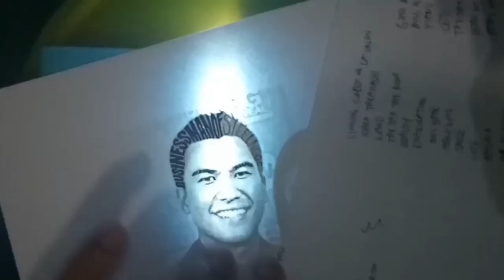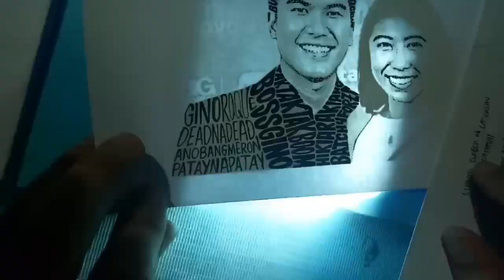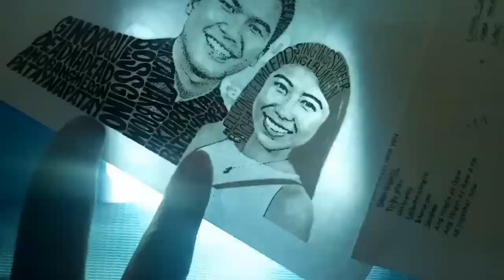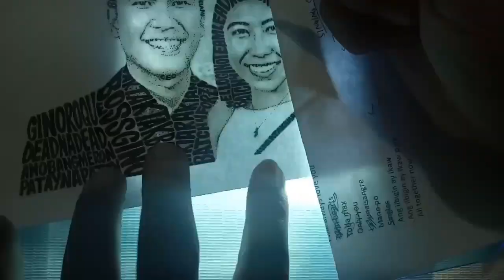KIANO TextArt Time Lapse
Made this Kiara and Gino Textart for them. Hope you liked this! :)

Credits..